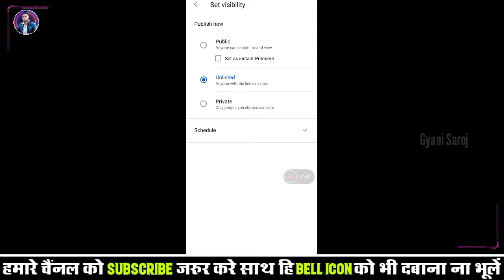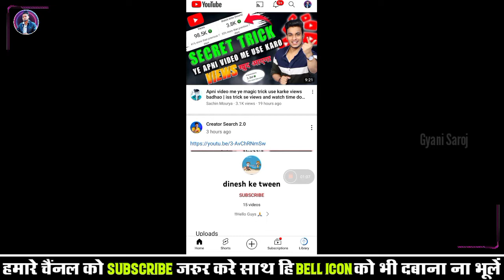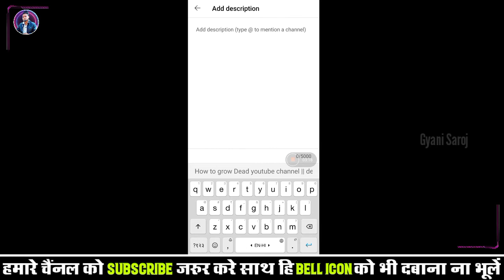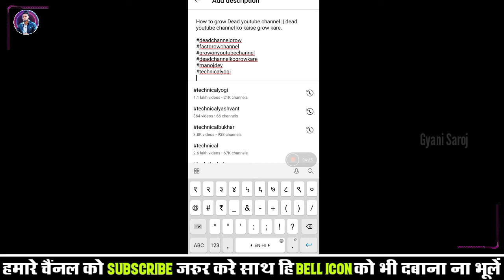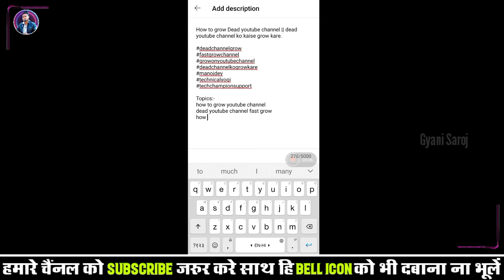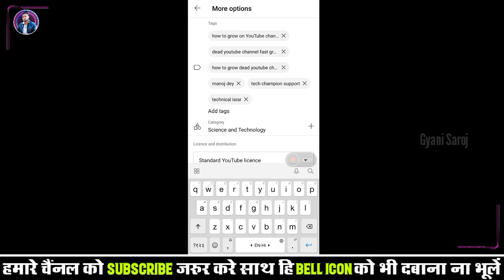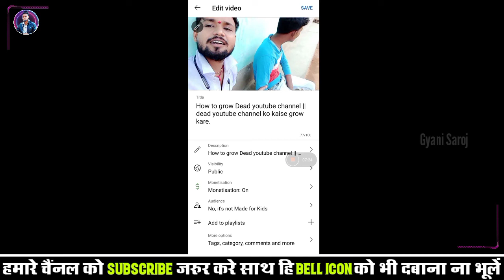YouTube Video Upload karne ka Sahi tarika | 100% Viral hoga video | upload video in youtube 2022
YouTube Video Upload karne ka Sahi tarika | 100% Viral hoga video | How to Upload YouTube video 2022

Youtube channel par video kaise upload Kare 2022
how to upload video on youtube channel,
video daale

Topics:-
upload kare video channel par
how to upload youtube video
channel par video upload kare
how to upload channel
video upload kare
gyani saroj
manoj dey
video ko kaise upload kare
video upload kaise kare channel par
upload videos on YouTube
upload kare video
youtube video upload
upload on YouTube video
youtube video upload kaise hoga
kaise hoga youtube video upload
creator search
creator search 2.0 tricks
manoj dey tricks
video upload kare kaise
how upload youtube video in youtube channel
upload kare video
upload video in youtube

यूट्यूब पर पहला वीडियो
कैसे डालें यूट्यूब वीडियो